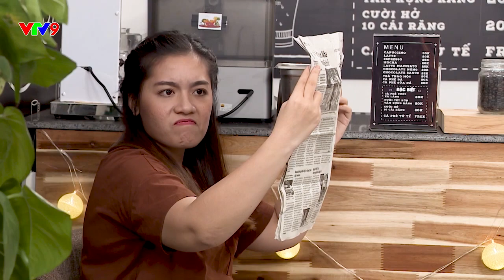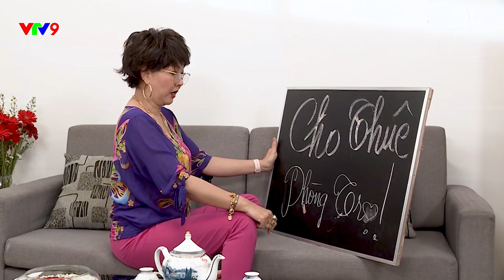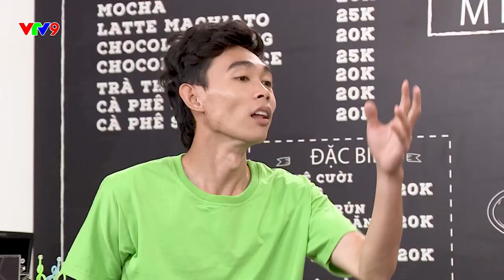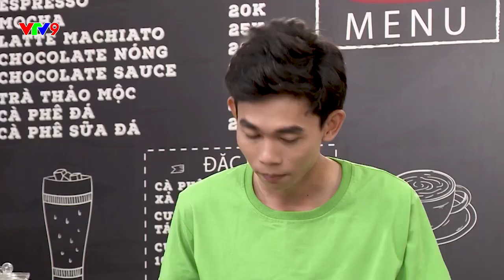Cà Phê Tử Tế - THỊ PHI QUANH TA | Lâm Vỹ Dạ, Phương Dung, Phương Lan, Hồng Thanh...| VTV9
Cà Phê Tử Tế phát sóng lúc 18:45 Thứ 2 - Thứ 5 hàng tuần trên kênh VTV9